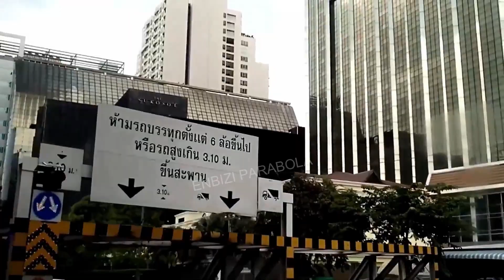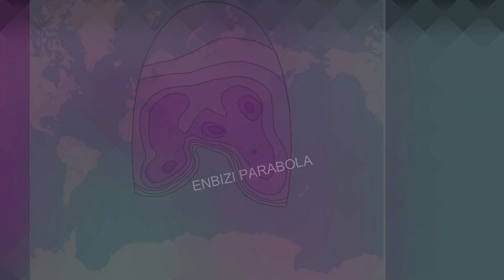BEDANYA PARABOLA DI INDONESIA DAN DI BANGKOK THAILAND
Dalam video ini mayoritas menggunakan video dan foto milik saya sendiri pada saat tour and traveling untuk capacity building tempat wisata di 3 negara yakni Malaysia, Singapore dan Thailand. Cek video lengkapnya di channel office saya (channel yapensa)

Parabola di Thailand mayoritas berjenis parabola besar jaring dan parabola paytv true vision.
Kalau Indonesia memiliki satelit Palapa Telkom dan Nusantara, Thailand memiliki satelit Thaicom.
Di gedung bertingkat mayoritas menggunakan parabola besar berukuruan sekitar 10 feet, kalau dirumah penduduk sekitar 4 feet.

Waktu saya kesana malah tidak pernah melihat parabola besar berbentuk berjenis solid. Ada perbedaan lainnya, silahkan tonton videonya.

like facebook kami : Enbizi parabola